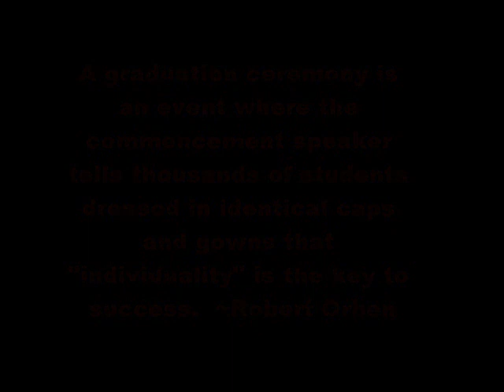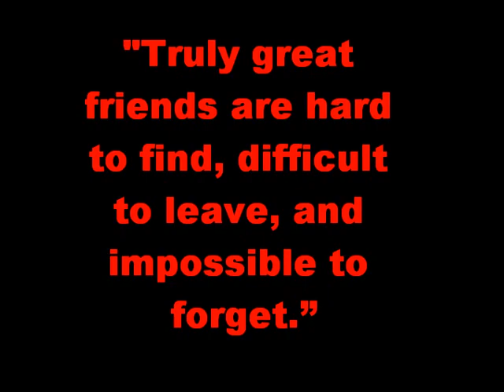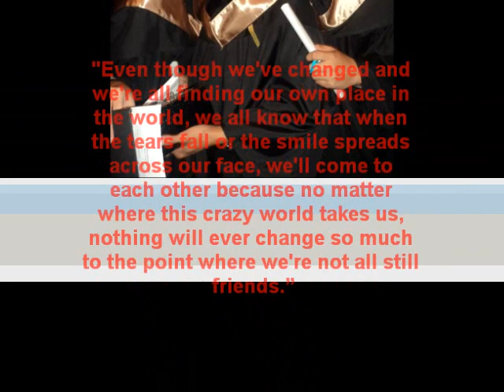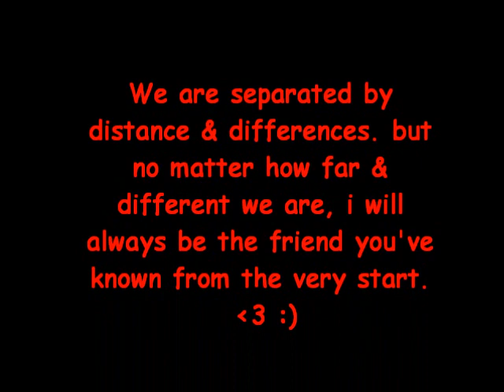THE GRADUATES! BS ABA BATCH 2011 PATTS COLLEGE OF AERONAUTICS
PATTS COLLEGE OF AERONAUTICS '11